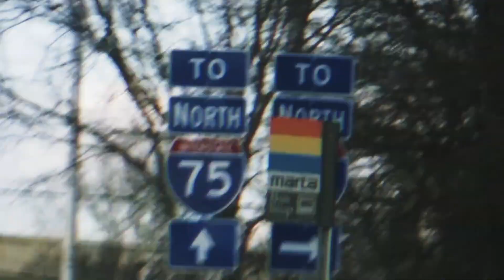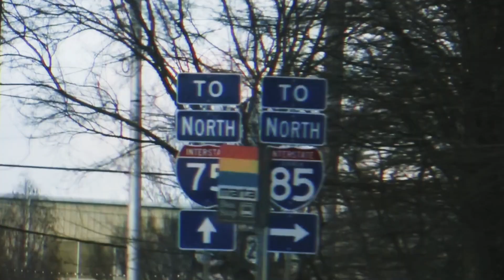The 116 Life Ep. 38 - “Pursuing A Dream with Meah Evans”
Reach Records SVP and A&R Lasanna “Ace” Harris sits down with Meah Evans, co-founder or M&M Live and Radio host to talk about her journey into doing Radio, discovering new CHH music with her mom and the personal growth she’s had alongtheu journey.